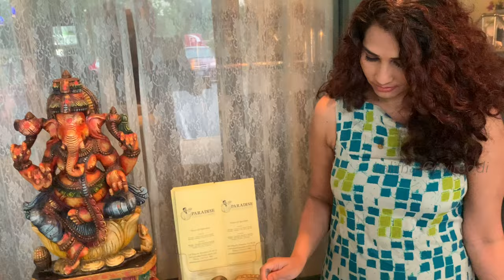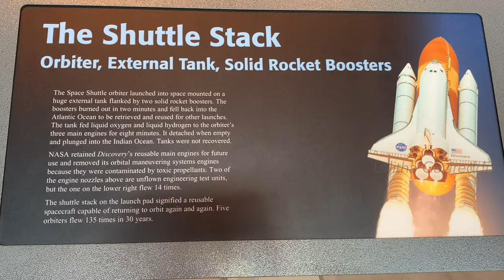Indian food Lunch Buffet || Visited Aerospace museum || USA Telugu Vlogs || Lalitha Gavireddi